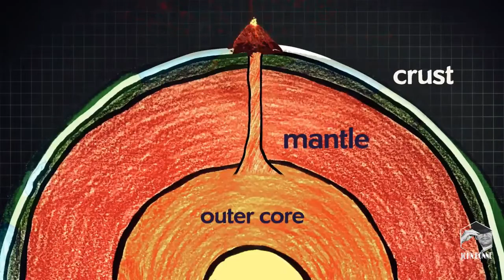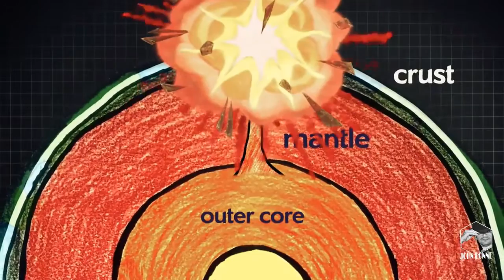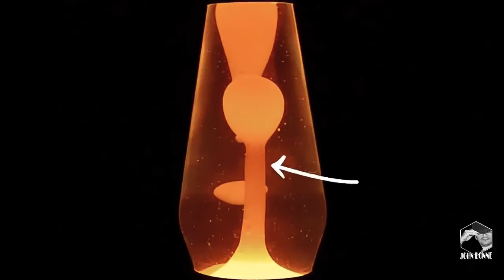Scientists say Hawaii's Kilauea volcano may be nearing a large explosion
Scientists are warning that Hawaii's Kilauea volcano may be on the verge of a large explosion that could send boulders flying a half mile. There are now 16 .